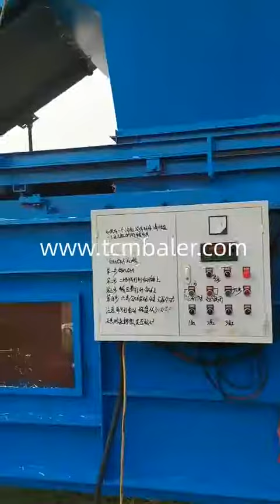How to make grass packing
TCM BALER Details of How to make grass packing, How to make straw baling machine home make, How to make use of rice straw in packing bags,

TCMBALER is a professional How to make grass packing manufacturer and supplier in China for more than 20 years, and we can offer How to make grass packing for sale with a cheap wholsale factory price for our customers without any agent or dealers if you wanner buy our How to make grass packing.